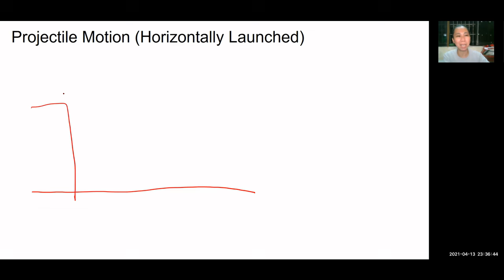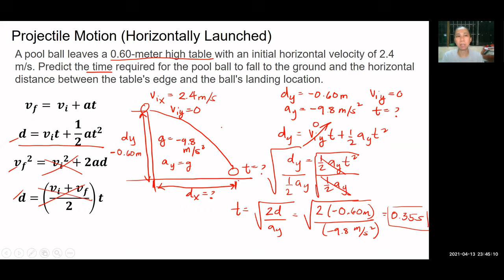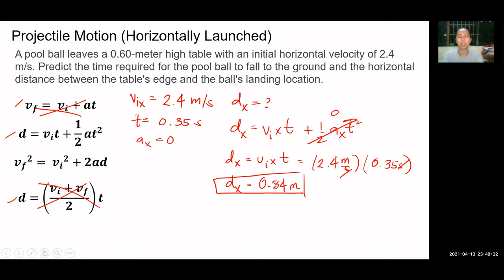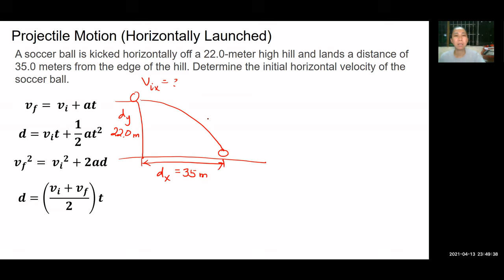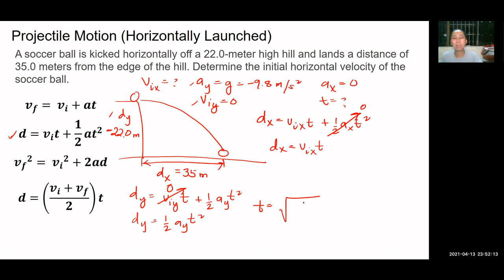Projectile Motion (Horizontally Launched) Tutorial in Tagalog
Learn about projectile motion for the horizontally launched case in plain Tagalog.